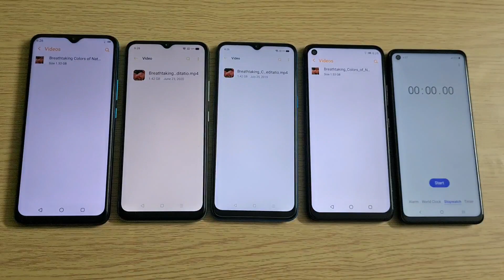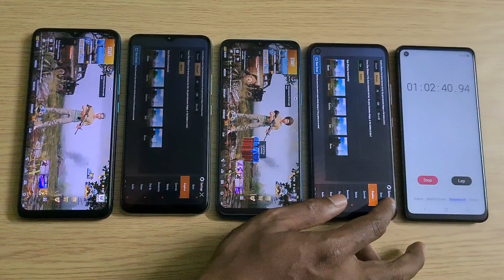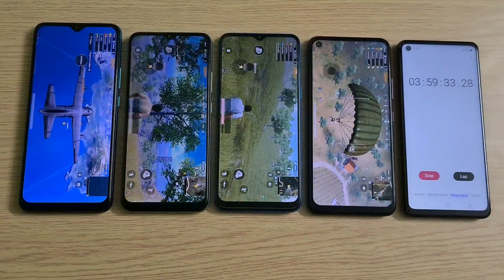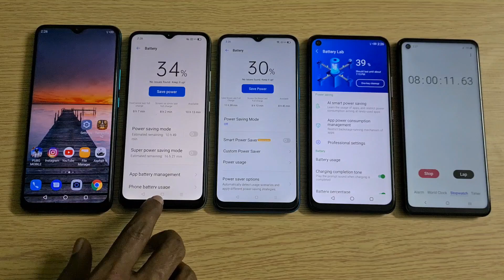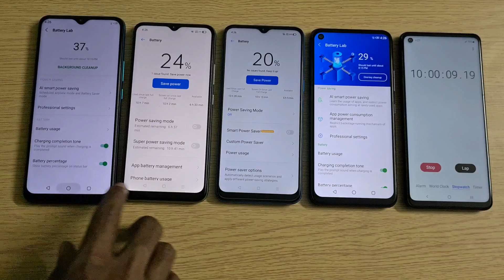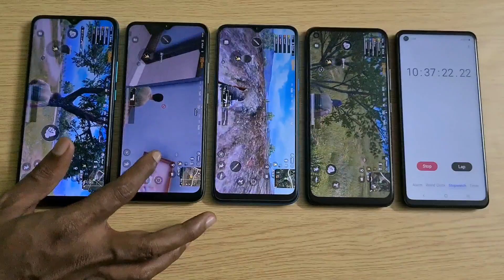Infinix Smart 4 Plus vs Realme C11 vs Realme C3| Narzo10A vs Infinix Hot 9 Battery Drain Test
In this Video lets check out Battery Drain Test between Infinix smart 4 Plus, Realme C11 , Realme C3 and Infinix Hot 9. Infinix smart 4 Plus has 6000mAh battery rest all phones come with 5000mAh Battery.

Battery Test Include Video playback, Gaming, Camera test and more. All phones come with HD+ Display. Infinix Smart 4 Plus/ Infinix Hot 9 Play comes with Helio A25 processor, 3GB RAM. Realme C11 has Helio G35 processor, 2GB RAM , Helio G70, 3GB RAM on  Realme C3 whereas  Infinix Hot 9/Infinix Hot 9 Pro comes with Helio P22 Processor and 4GB RAM.